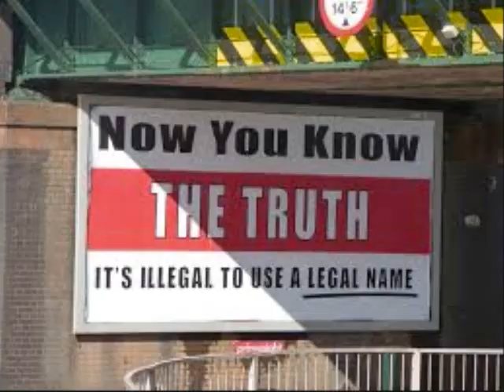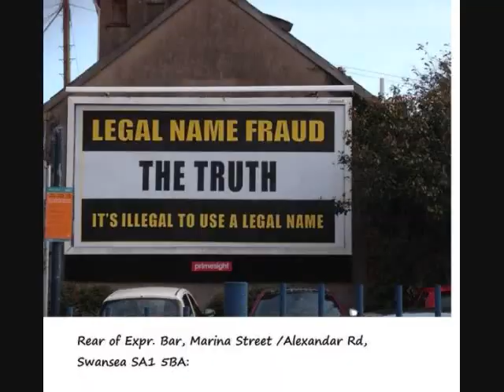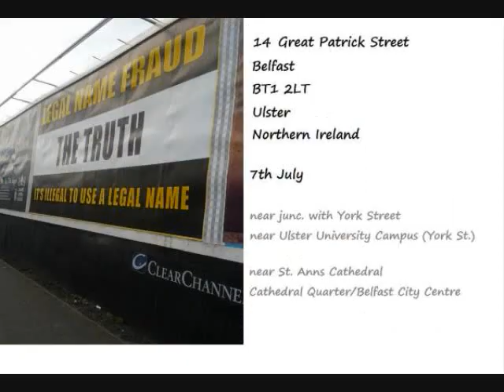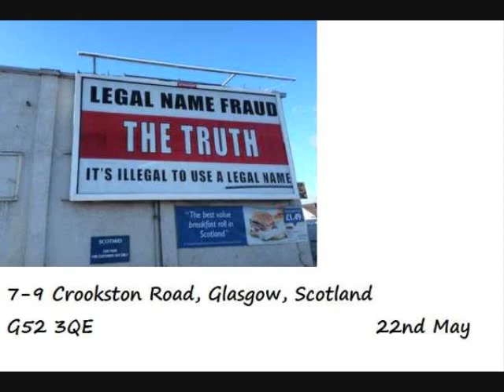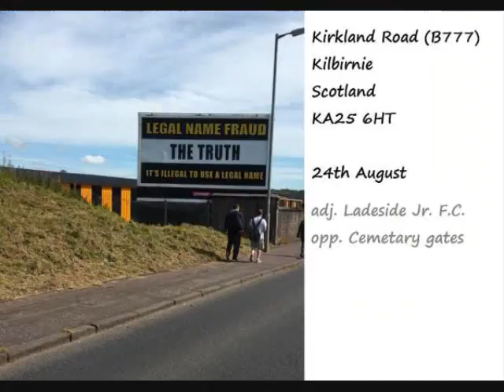IDzILLEAGLE Bonus Track - Bounce 2 The Oz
It's illegal to use a legal name, Read and Share the BCCRSS legalnamefraud truthbillboards legalnamefraudradio #idsillegal